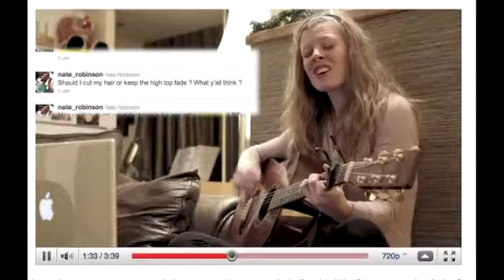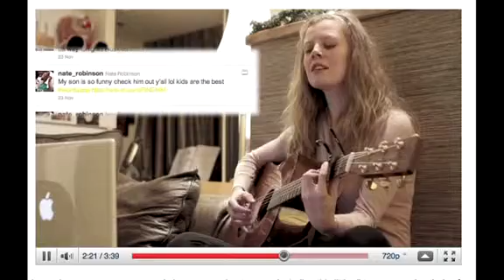The jump Nba Basketball Kathy Anderson singing the Twitter updates of Nate Robinson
Kathy Anderson sing the twits instead of the blues. Brent barry claiming to collaborate in the future. Anderson singing nate robinson of the boston celtics twitter updates. Exposed on Basketball NBA TV the jump.